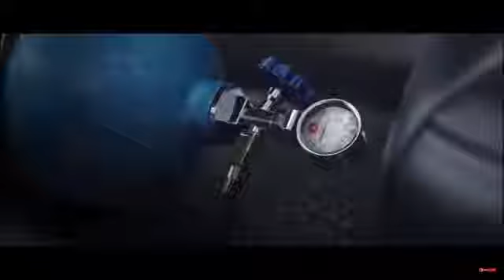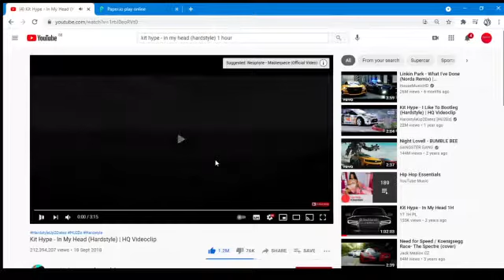My actual fav song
my 1 is techno/electro

Credit to Kit Hype for this brilliant song and music vid